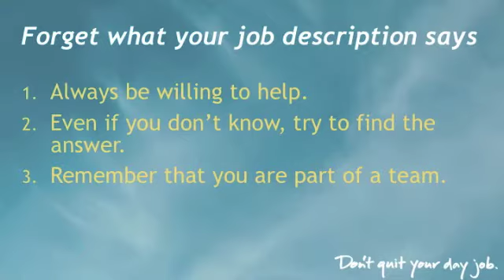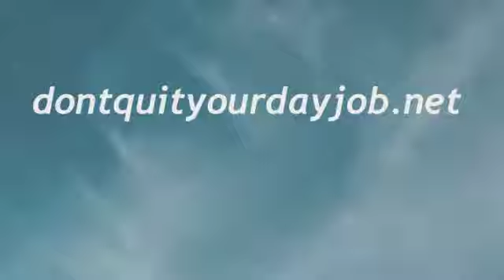Sorry, That's Not in My Job Description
Ever work with someone who is completely unhelpful?  Forget what your job description says: always be willing to help; even if you don't know, try to find the answer; remember that you are part of a team.